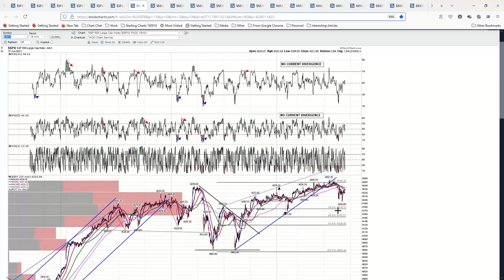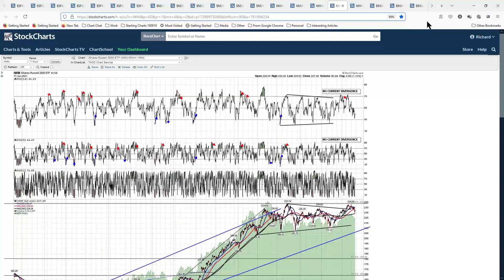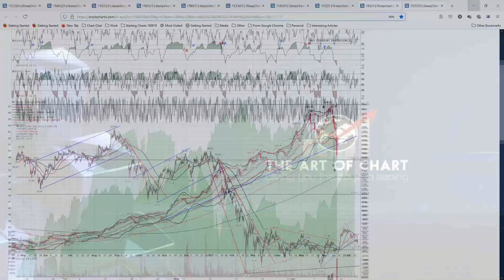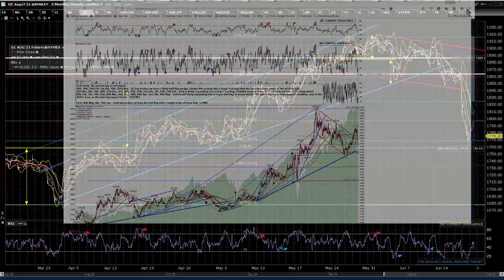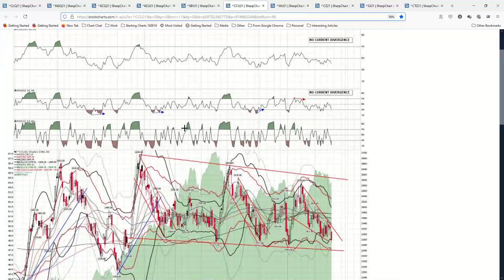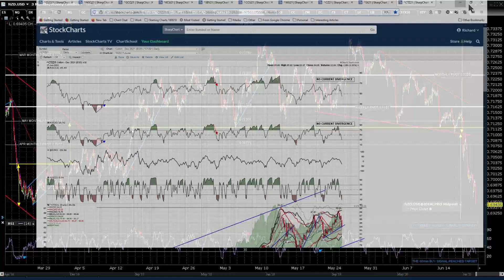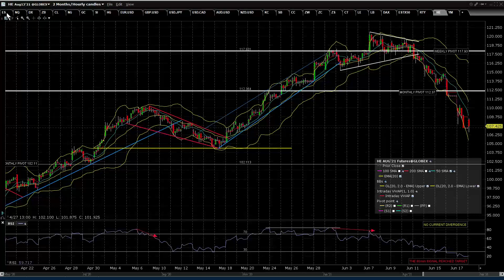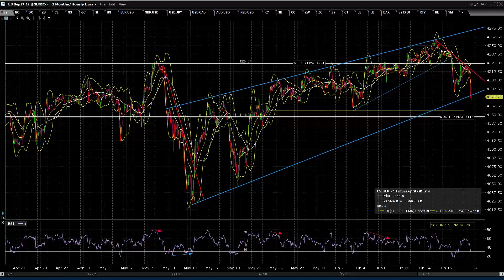2021 06 18 AM Jack's Pre Market Review